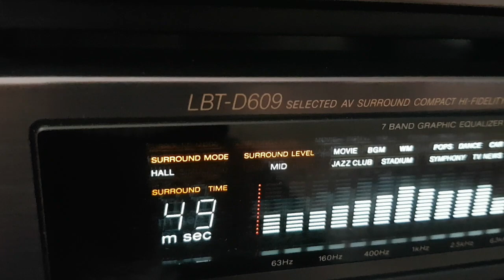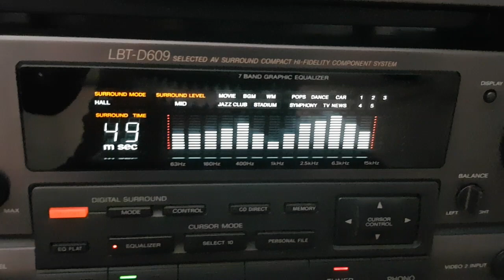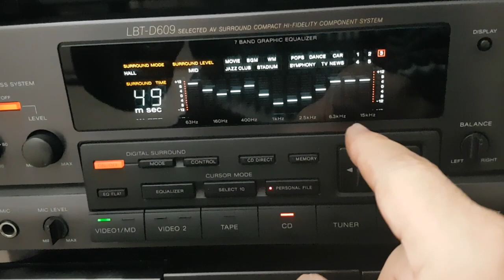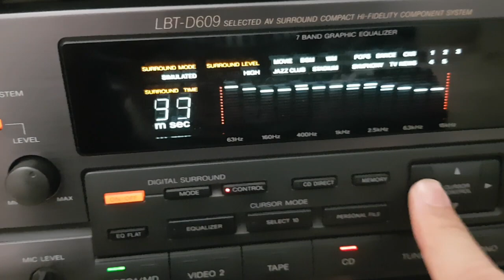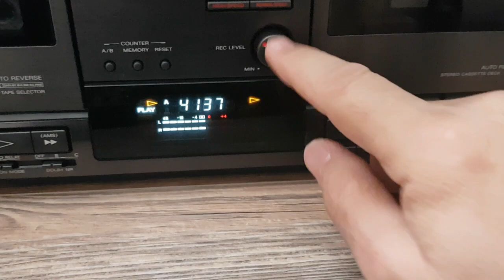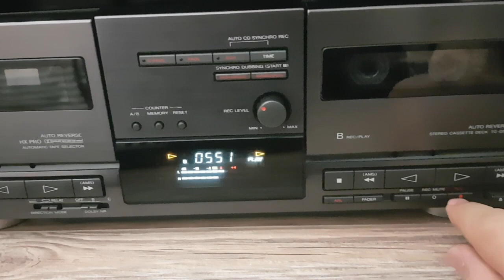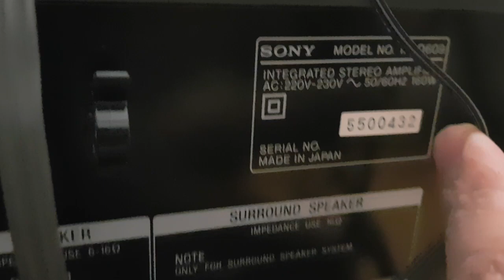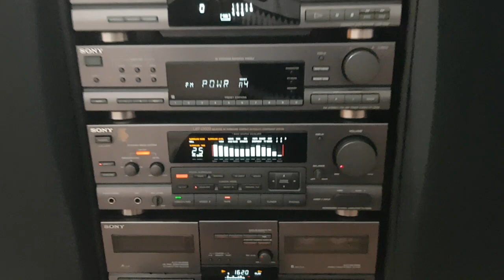SONY LBT-D609 (liberty) FULL SET COMPLETE